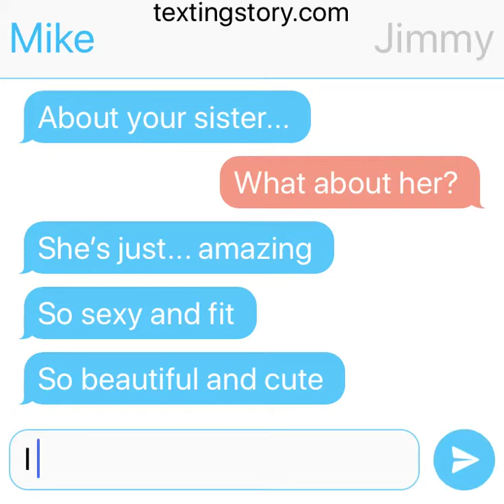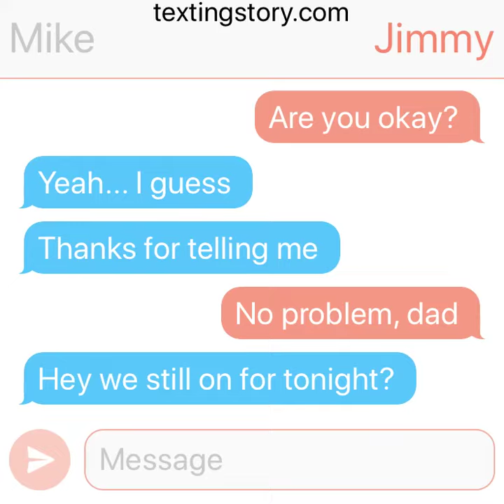Mike + Jimmy (20/03/19)